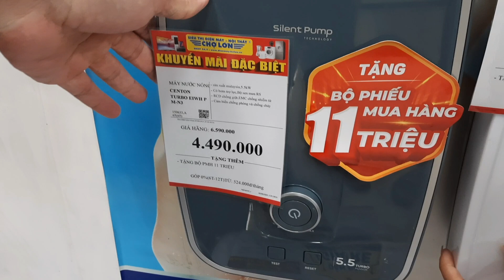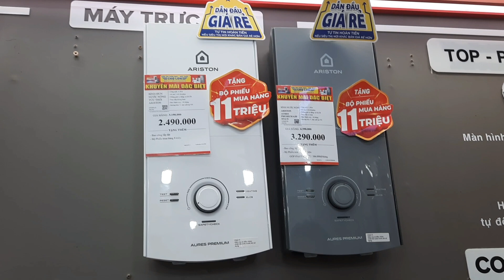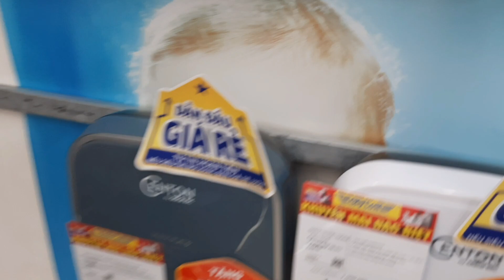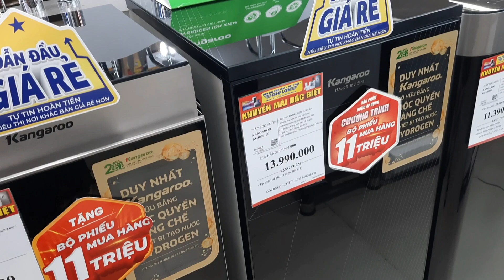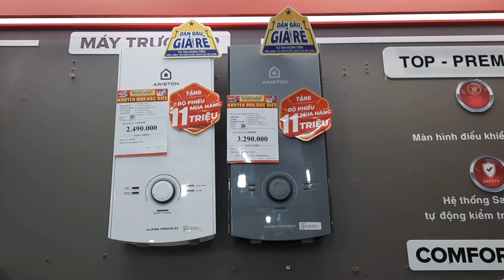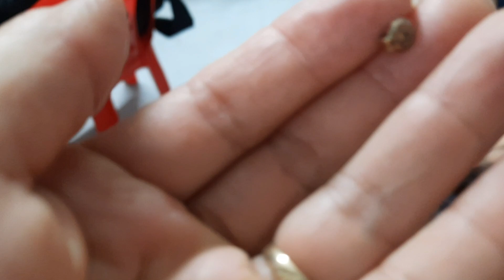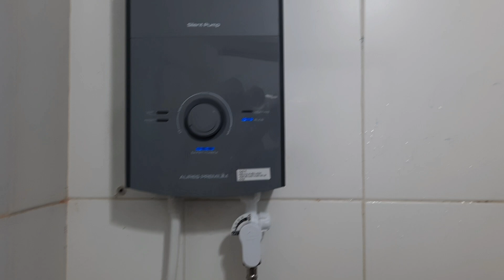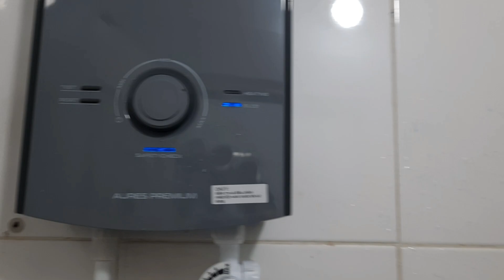Mua máy nước nóng trả góp ở siêu thị điện máy Chợ Lớn quận 4 Sài Gòn #1364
ngannguyen điênmaychơlơnquân4# chào mừng các bạn đến với kênh ẩm thực, và cuộc sống hàng ngày của mình nhé ,các bạn nhớ đăng ký để không bỏ lỡ video mới nhe .Rất chân thành cảm ơn cô bác và các bạn & facebook: của Ngân Nguyễn đây ạ !! Mình kết bạn giao lưu với nhau nhé.